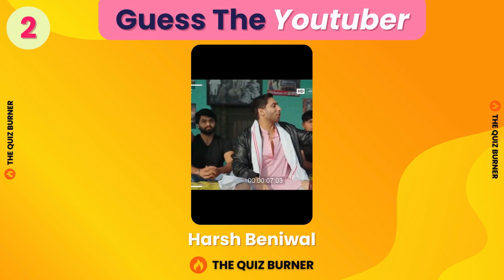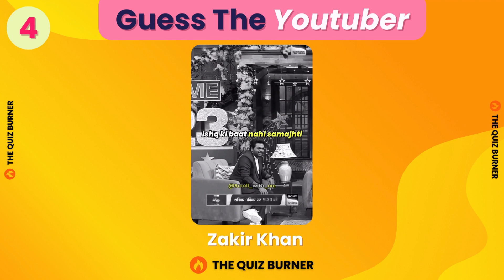Can You Guess These YouTubers by Their Voice? 😱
Guess the famous Indian YouTubers by their voice only! Try to guess your favorite youtubers voice in given time.

Are you a true fan of YouTube? Then put your skills to the test in this challenging guessing game! I've compiled a list of 10 popular YouTubers, and you have to guess who they are based on their voice alone. Can you get them all right?

This video is perfect for anyone who loves YouTube and wants to test their knowledge of their favorite creators.
So what are you waiting for? Give this challenge a try and see how well you do!

I am challenging @liveinsaan @FukraInsaan @TheSocialFactory @CarryMinati @Thugesh @BBKiVines @ashishchanchlanivines .